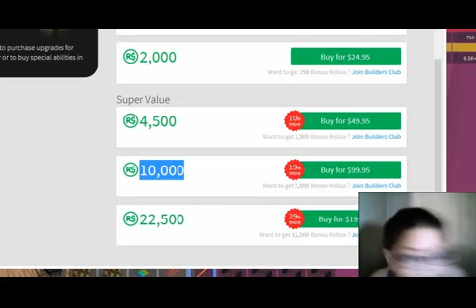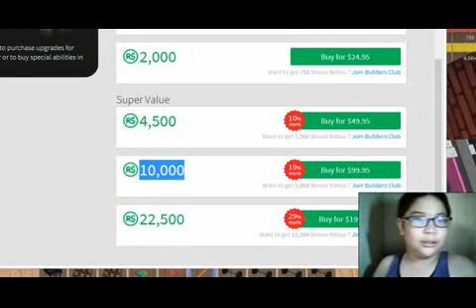GAMEMODE ROBLOX JOCRISANN17 PART 27